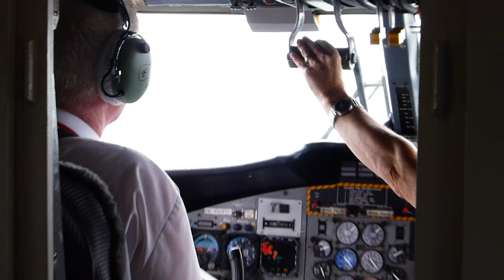Barra Airport beach landing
Landing on the beach at Barra Airport - the world's only commercial beach runway.  Watch the long, spectacular approach as seen from our FlyBe Twin Otter aircraft, approaching the island from Glasgow,